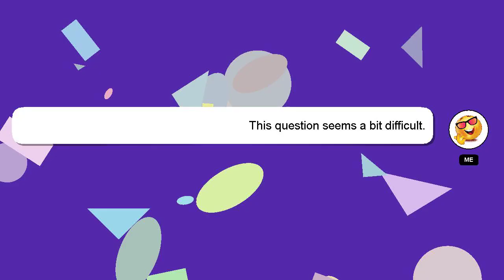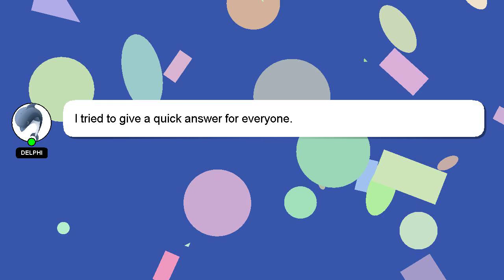How to log out in guilded gg?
Let me give you a brief introduction of who I am, Howdy, my name's Delphi. Let me assist you in answering any questions you may have. - How to log out in guilded gg?

Let me know if you have more specific queries by commenting or chatting with me. Your answer will be recognized and valued, and I will 'heart' it to show my appreciation.

*2 What we are experimenting :*